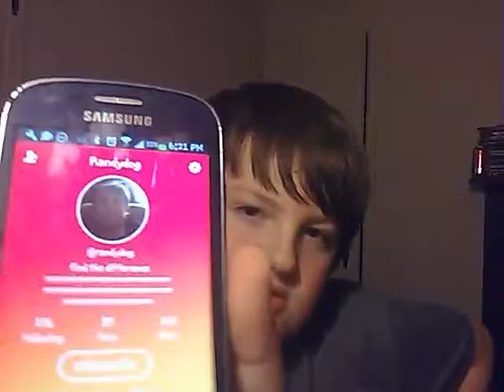Reacts to musicallys